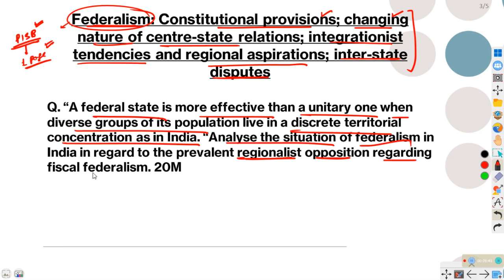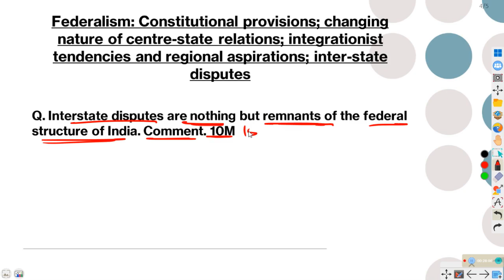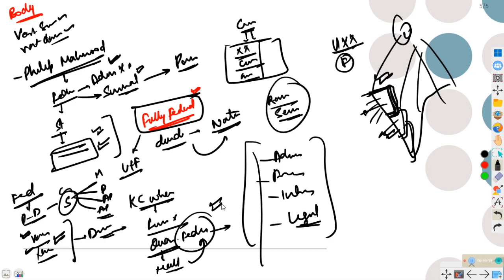PSIR DAY 29 - Daily answer writing program for PSIR - UPSC 2023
This video intends to provide approach of answer writing in PSIR